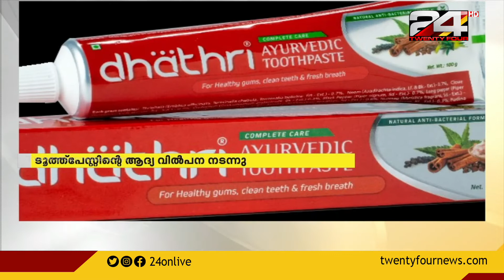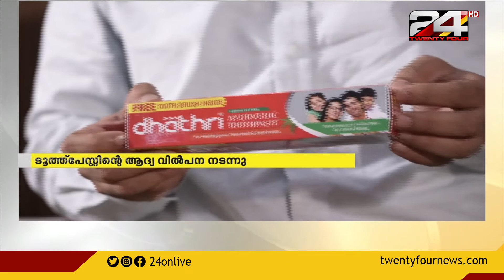ആയൂർവേദിക് കംപ്ലീറ്റ് കെയർ ടൂത്ത്പേസ്റ്റുമായി ധാത്രി; ടൂത്ത്പേസ്റ്റിന്റെ